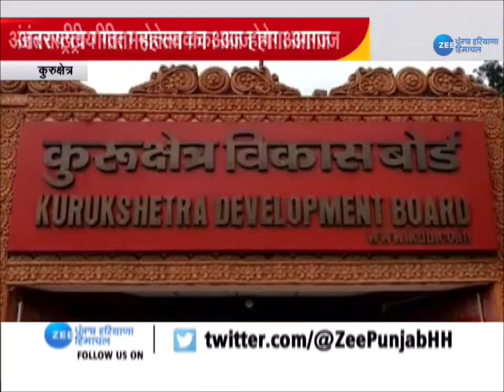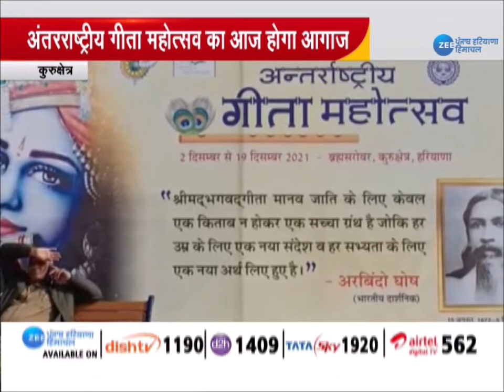International Gita Mahotsav 2021 का आज होगा आगाज, 5 लाख दीयों से जगमग होगा ज्योतिसर तीर्थ | Zee PHH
Haryana News: अंतरराष्ट्रीय गीता महोत्सव 2021 का आज होगा आगाज, 5 लाख दीयों से जगमग होगा ज्योतिसर तीर्थ